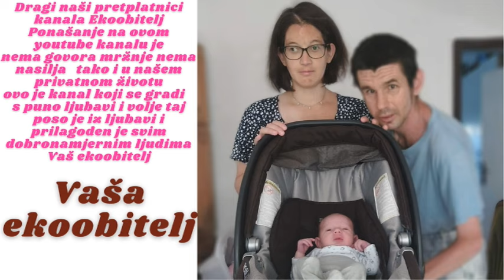Naš sin ponovo ide na goljak a i mi s njim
Polagano smo nas troje krenuli prema novim vježbicama našeg sina na goljaku bilo je lijepo vrijeme pa smo ga iskoristili za laganu šetnju ali bilo je i problema na put jel nas je u nekim dijelovima našeg grada Zagreba počela pratit kiša pa samo malo zastali pod krov jedne pekarnice ili tendu a onda smo kasnije nastavili dalje ali ne zadugo jel smo opet ponovo morali stati radi jakog pljuska ali sve jedno bilo je i sunca pa samo uspjeli doći do našeg cilja